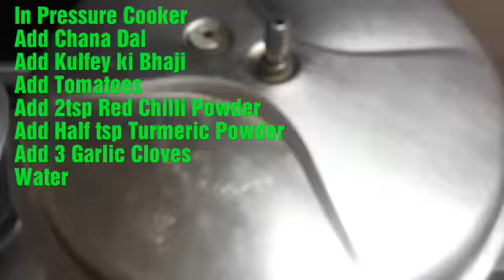Kulfey ki Katli Recipe